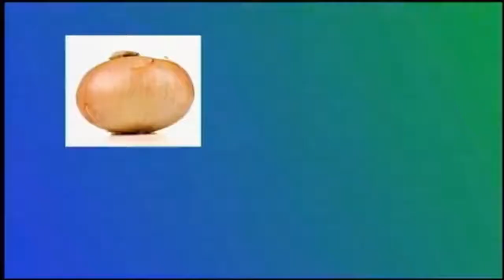Muito Mais (26/04/2021) | TV Band Manaíra